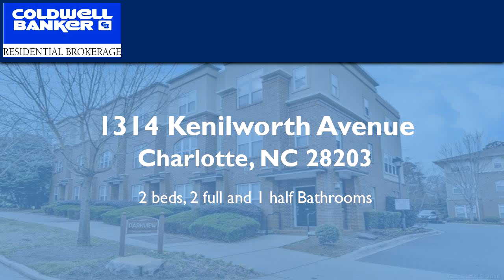Homes for sale - 1314 Kenilworth Avenue, Charlotte, NC 28203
Bedrooms: 2
Bathrooms: 2 full and 1 half
Square Feet: 1251
Price: $325,000

For more information about this property, please contact Kathy Lafone at or . You can also text 5385184 to 67299.